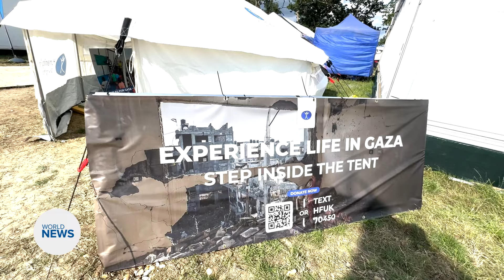Jalsa Salana UK 2024 | Life in Gaza - A Humanity First Experience